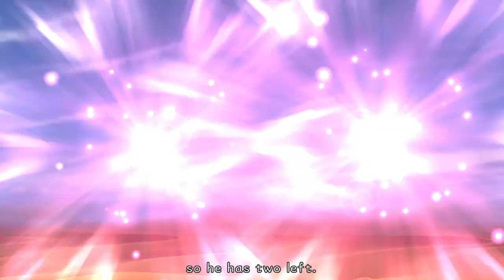Kingdom Hearts [8] A Lad in Where?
Hey now we're at a movie that I have seen multiple times.